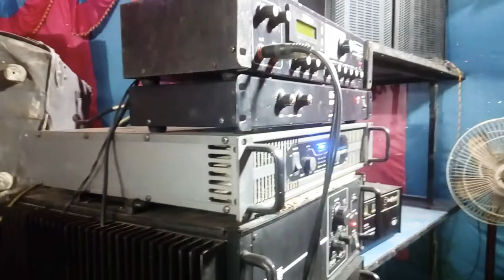Sangeet Mahal Event Planner 9934775125....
In marriage ceremony.